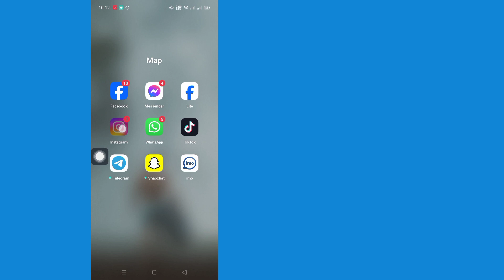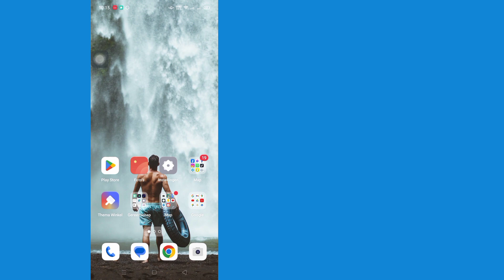Hoe te repareren dat Instagram Messenger-update niet wordt weergegeven / werkt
Hoe te repareren dat Instagram Messenger-update niet wordt weergegeven / werkt |  Instagram Messenger wordt niet weergegeven

 Je zult in deze video zien hoe je kunt oplossen dat de Instagram Messenger-update niet wordt weergegeven.  Dus bekijk deze volledige video, dan kun je Instagram Messenger niet weergeven.

Ik hoop dat deze video nuttig voor je is.

 Als u tutorialverzoeken heeft, laat het me dan weten in de reacties.  Ik zal mijn best doen om aan uw verzoek te voldoen.

 🌷Vergeet alsjeblieft niet een "Vind ik leuk" achter te laten